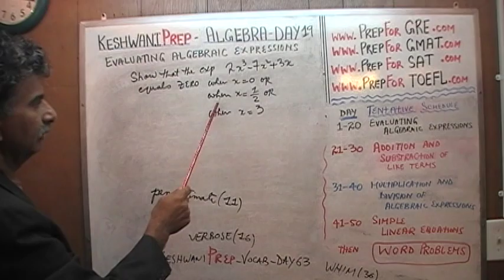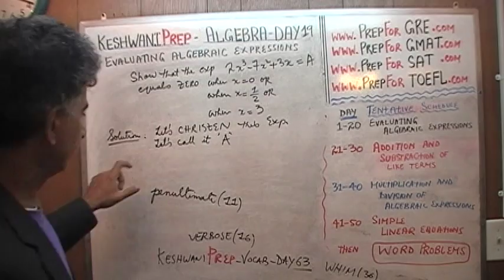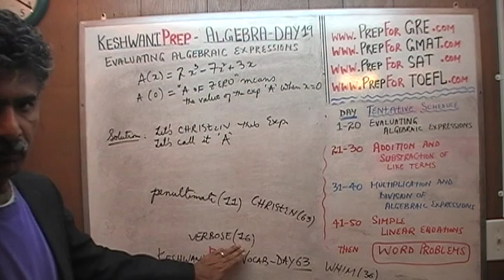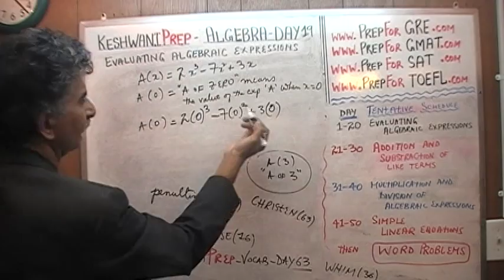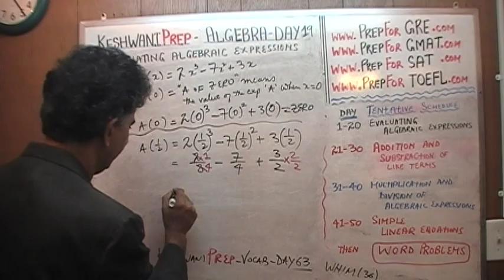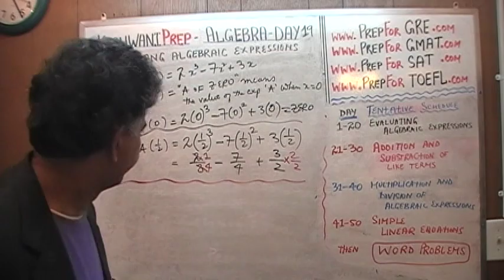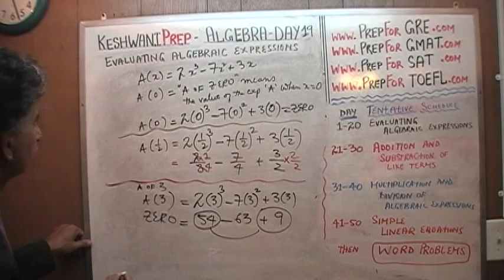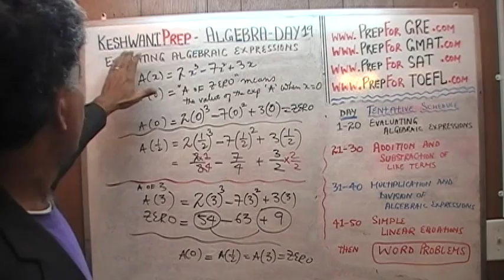Basic Algebra Day 19 - Online Prep Tutor 40$/hr GRE, GMAT, SAT, ACT, TEAS, HESI, KeshwaniPrep.com